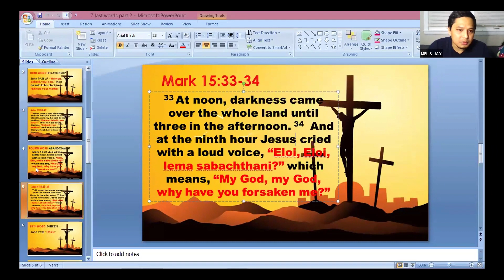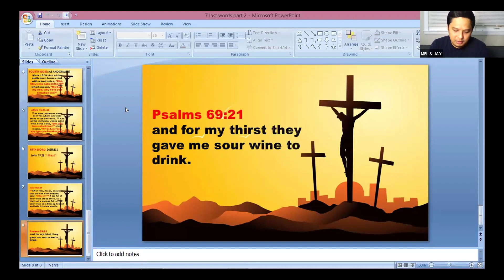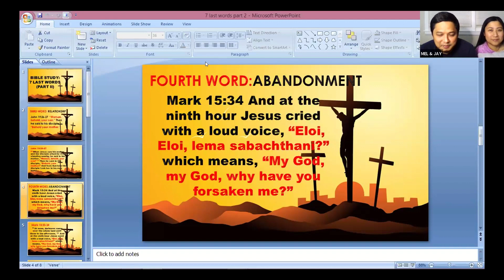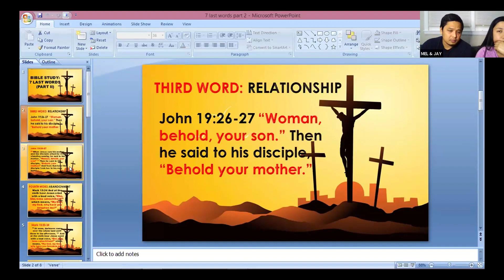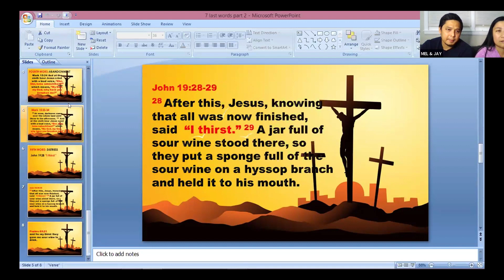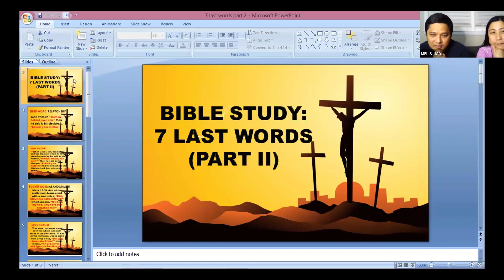7 LAST WORDS PART 2 PASTOR JAY HC 03 30 24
3rd: "Woman, behold your Son. Then he said to his disciple, Behold your Mother."
4th: "My God, My God, why have you forsaken Me?"
5th: "I thirst."